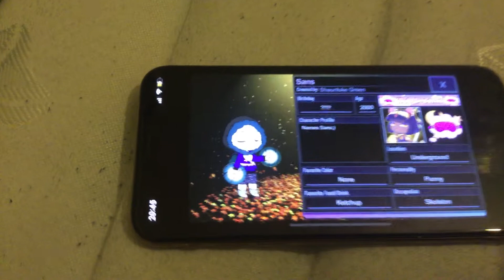Meet Sans The Skeleton! | Showing My Gacha Club OC’s Part 4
I kinda wanted to base Him off of his Dusttale Design and Original Design. I also gave a Backpack to add his not-so-many accessories. Hope everyone understands.